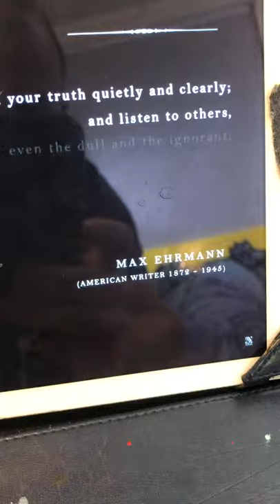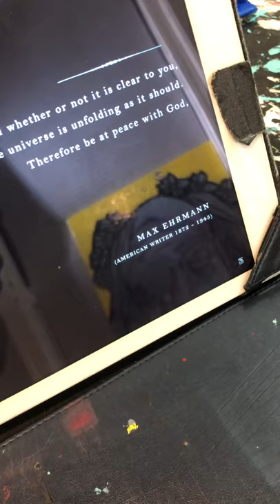A distress life 😀n.3